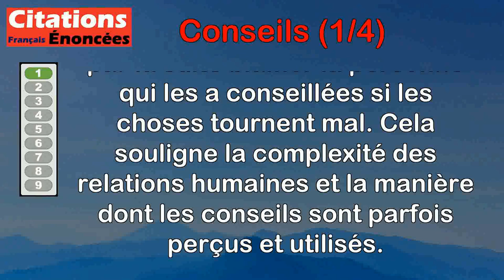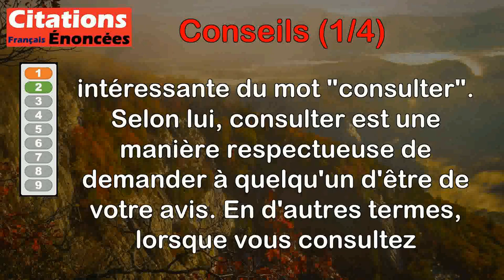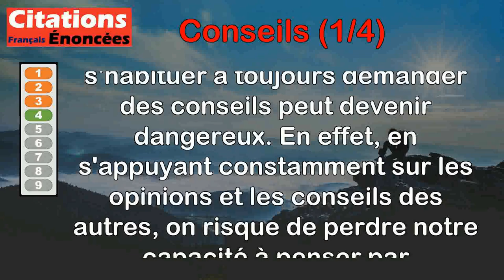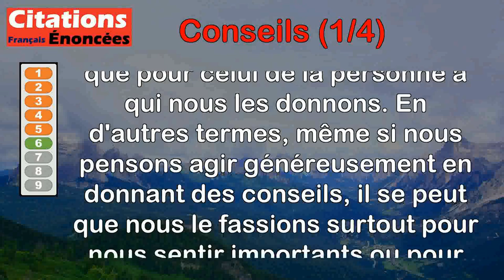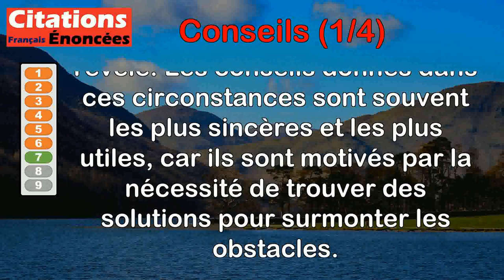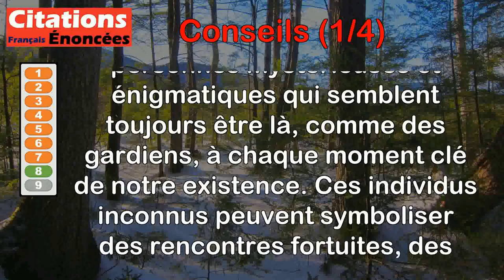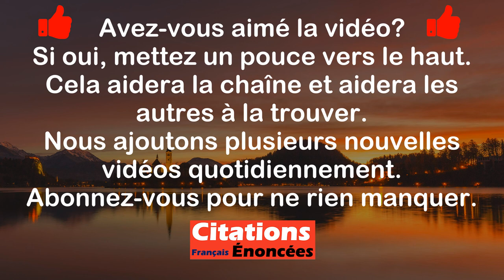Citations - Conseils (1 de 4)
00:00 Introduction
00:08 Alexandre Dumas - En général, on ne demande de conseils que pour ne pas les suivre ou, si on les a suivis, reprocher à quelqu'un de les avoir donnés.
01:04 Auguste Detoeuf - Consulter. - Façon respectueuse de demander à quelqu'un d'être de votre avis.
01:54 Bossuet - Le temps découvre les secrets, le temps confirme les bons conseils.
02:35 Henry de Montherlant - Il est dangereux de s'habituer trop à prendre conseil. On finit par ne pouvoir plus se diriger seul.
03:29 Jules Renard - Il y a des gens qui donnent un conseil comme on donne un coup de poing. On en saigne un peu, et on riposte en ne le suivant pas.
04:18 La Rochefoucauld - On ne donne rien si libéralement que ses conseils.
05:04 Léonard de Vinci - Nul conseil n'est plus loyal que celui qui se donne sur un navire en péril.
05:50 Patrick Modiano - Il y a des êtres mystérieux, toujours les mêmes, qui se tiennent en sentinelles à chaque carrefour de notre vie.
06:40 Michel Legrand - Je refuse de donner des conseils. Le conseil, c'est forcément un mensonge : ce qui m'est arrivé à moi ne serait pas arrivé à quelqu'un d'autre.